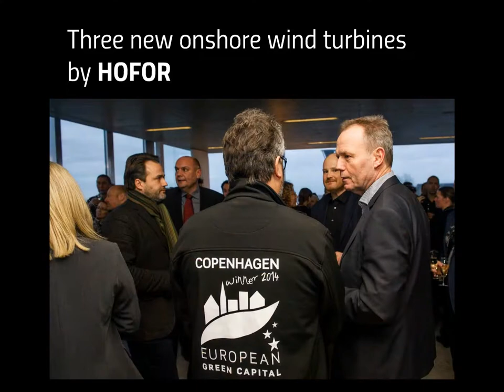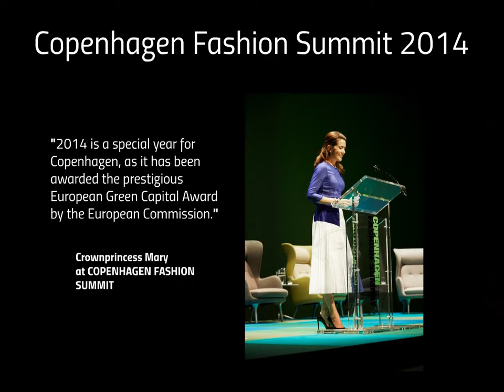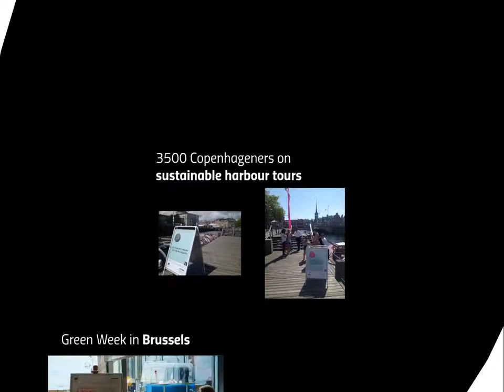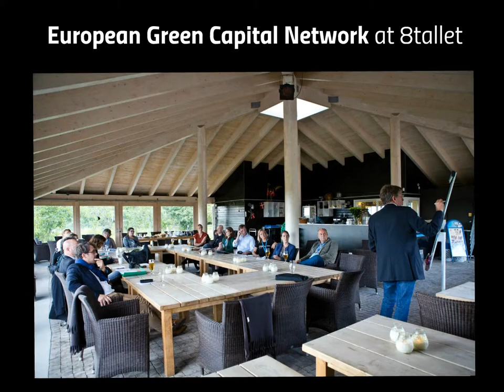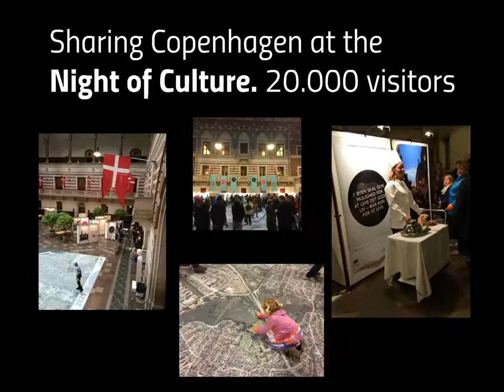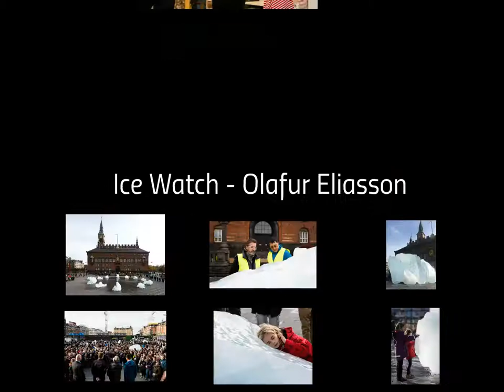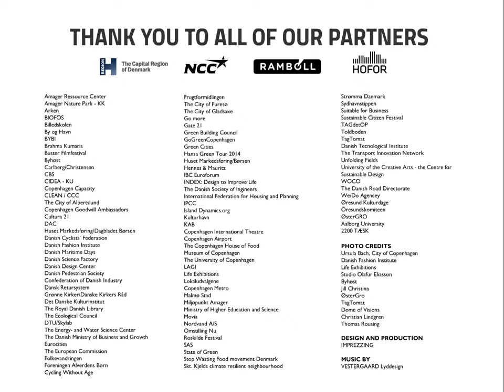Copenhagen concluding a year as European Green Capital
Watch the highlights of 2014 from Copenhagen as the European Green Capital.